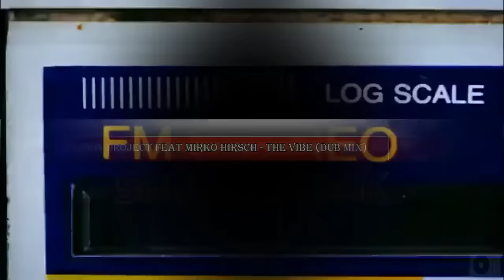Steve Burbon Project feat. Mirko Hirsch - The Vibe Dub Mix (Italo Disco New Generation)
music and sound composed by Steve Burbon, Germany. Voice by Mirko Hirsch.
Please support the Artist and download this Track and many more in CD quality
Bandcamp page from Mirko Hirsch: